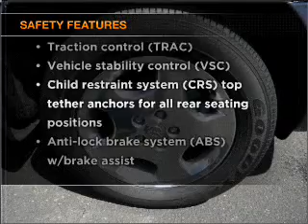2006 Toyota Highlander - Carlsbad CA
Year: 2006
Make: Toyota
Model: Highlander
Trim: Sport Sport Utility 4D
Engine: 6 cylinder 3.3 Liter
Transmission:
Color: Blue
Mileage: 57808
Address:
5555 Car Country Dr.